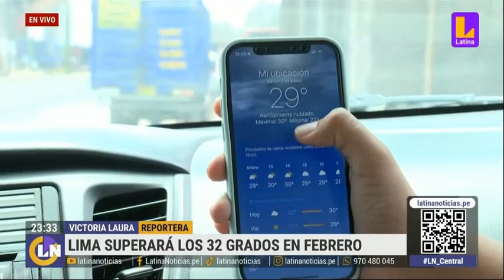LIMA SUPERARA 32 GRADOS DE FEBRERO. LATINA NOTICIAS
Latina Noticias .